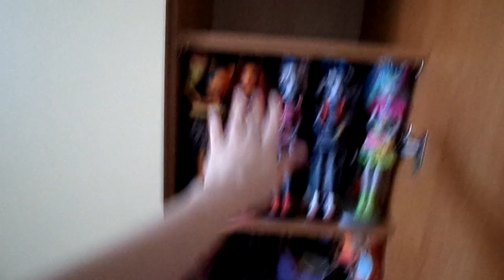Моя коллекция кукол Эвер Афтер Хай-41 кукла*Dolls Ever After High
Обзор кукол и всей моей коллекции только кукол Эвер Афтер Хай, их тут 41 кукла.